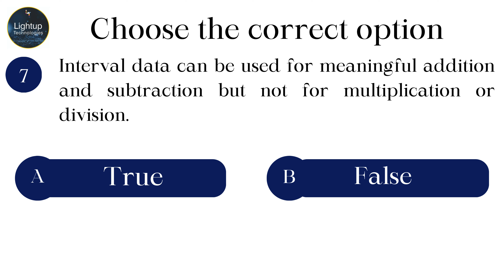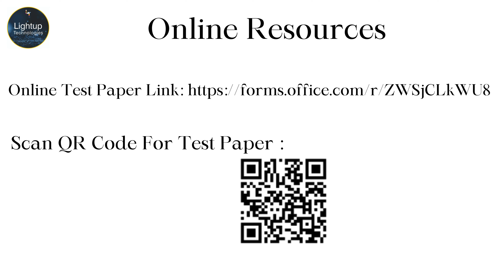Class 8 Data Science Chapter 2 - Data Collection and Representation True/False Video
🌐📈 Dive into the heart of data science with our latest video, focusing on Class 8 Data Science Chapter 2: "Data Collection and Representation." 💡📊 In this True/False exploration, we unravel the intricacies of gathering and presenting data, challenging your knowledge and reinforcing the essential concepts of this pivotal chapter. 🚀🔍

🔍 Key Highlights:
1️⃣ Truths and Myths: Engage in a dynamic learning experience as we present statements related to data collection and representation. Sharpen your analytical skills by discerning the accuracy of each assertion. ✅❌🤔
2️⃣ Effective Data Practices: Explore the methods and techniques crucial for collecting accurate and meaningful data, and delve into the visual representation of data through various charts and graphs.
3️⃣ Class 8 Aligned: Tailored for Class 8 students, this video seamlessly integrates with the curriculum, offering an engaging supplement to classroom learning. 📚🎓

🌟 Whether you're a student aiming for excellence in your studies or an enthusiast curious about the intricacies of data science, this True/False video promises an interactive and insightful learning experience. Hit play now, challenge your perceptions, and let's unmask the truths of data collection and representation together! 🎥🔍📉